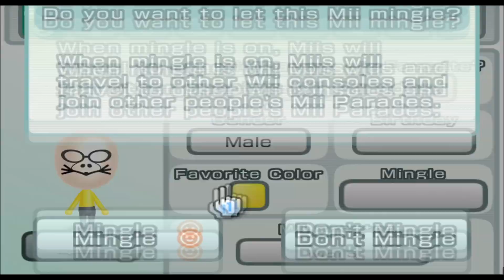Mouse - Mii 1782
1782/10100

Plaza: 99

Parade: 1681